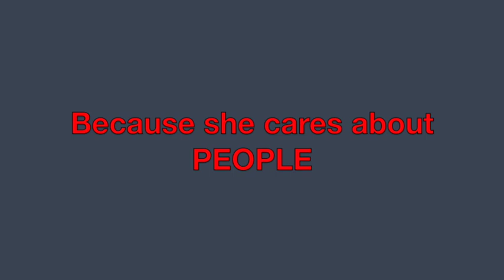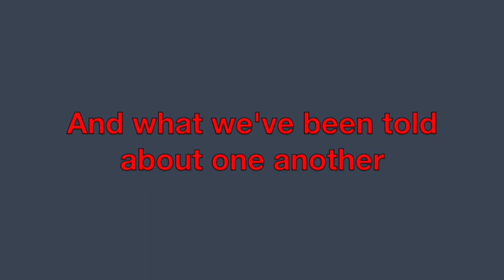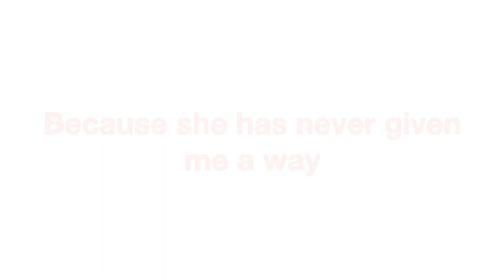Tell Her I Said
This video is about Tell Her I Said..